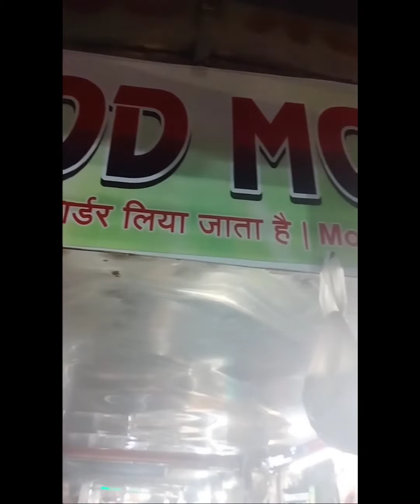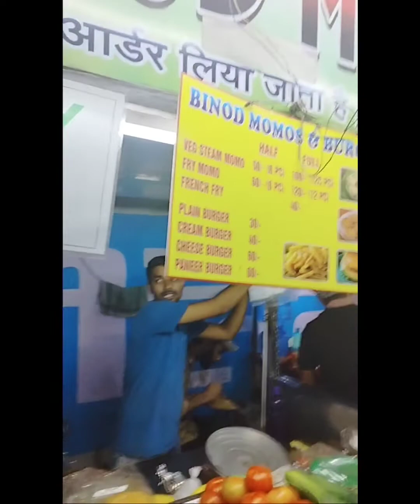burger recipe 😱😱street food jamshedpur -50 only-vinod street food bistupur☺️☺️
burger recipe -street food jamshedpur -50 only